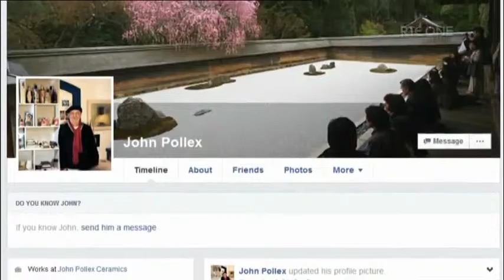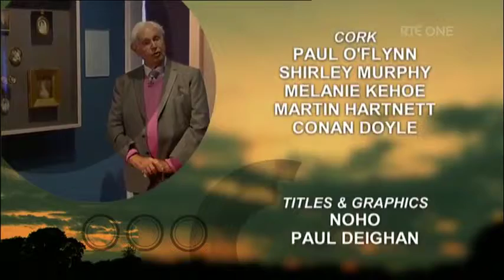Hedi O'Neill excerpt on RTE Nationwide Feb 19 2016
Profile of Hedi O'Neill,the lovely Dingle based ceramicist. Obviously, any reference to Draíocht being the only stockist of her work outside Dingle lies on the cutting room floor!